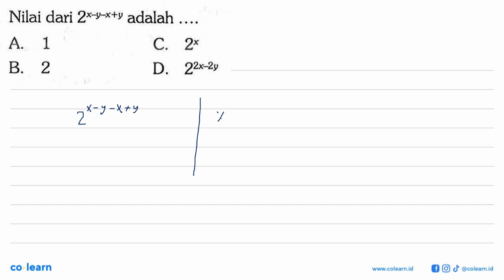Nilai dari 2*-y-xty adalah A 1 C 2x B 2 D 22x-2y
Topik atau Materi: Bilangan Berpangkat Pecahan, Negatif, dan Nol - BILANGAN BERPANGKAT DAN BENTUK AKAR - BILANGAN - Matematika Kelas 9 SMP - K-13 Revisi

Sumber Soal: The Great Matematika Kelas 9, K-13 Revisi, SKN , N/A

00:00 : Bedah Soal
01:00 : Konsep, rumus dan pengertian Bilangan Berpangkat Pecahan, Negatif, dan Nol
01:18 : Langkah penyelesaian soal
00:06 : Jawaban akhir
00:36 : Penutup